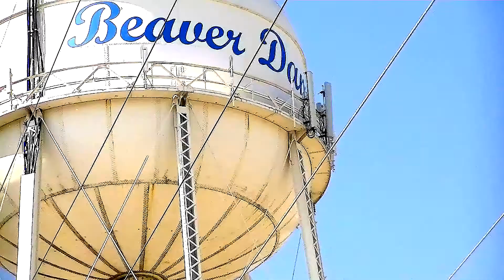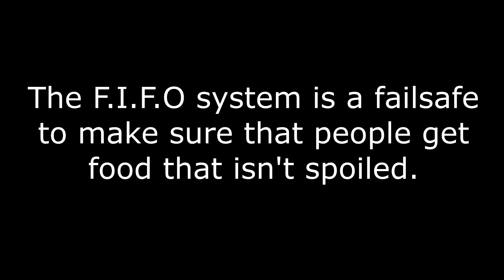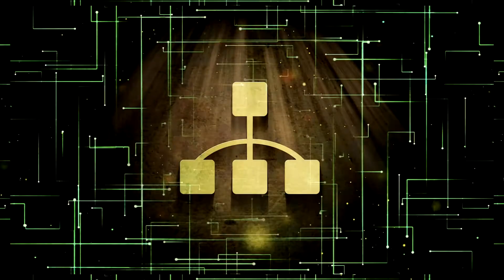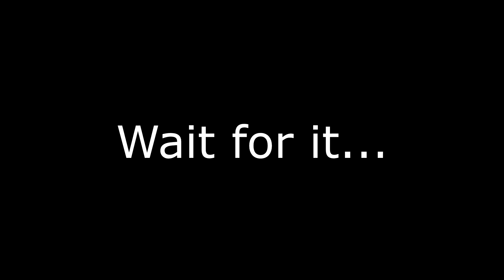The Table : Letty Castillo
BE SURE TO CATCH THE AFTER-CREDIT SCENE!! (Good thing the credits are short 🤣)

Letty Castillo is the coordinator for the Beaver Dam Community Food Pantry. She is an amazing person with a heart to see the community thriving without the fear of food insecurity. The pantry helps thousands of people, each year, to have food and have a roof over their heads. It is so good to see Emily and Selepri learn and laugh with her as they talk about Letty's purpose for the food pantry.